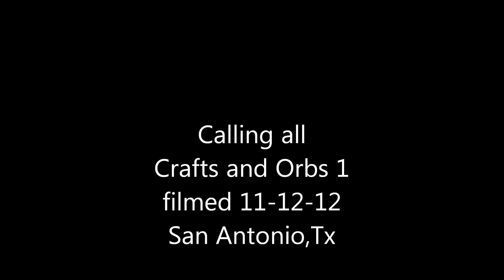Calling all Craft and Orbs 11-12-12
Unidentifird Objects...